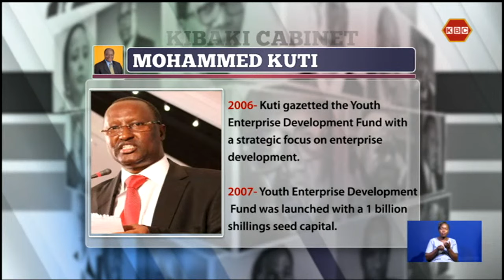The Cabinets I Focus on Dr.Mohammed Kuti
He served in the Cabinet across the two terms of Mwai Kibaki’s presidency – first, as the person in charge of Youth Affairs and later Livestock Development. This week on the Cabinets, we focus on Dr Mohammed Kuti.